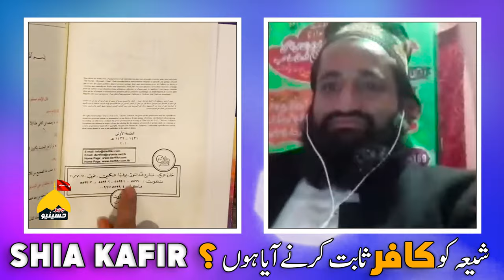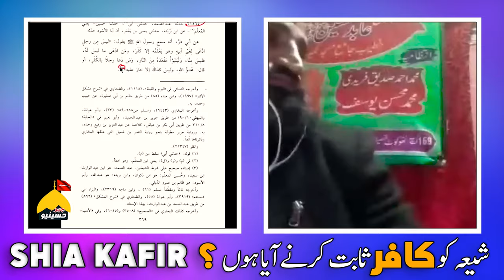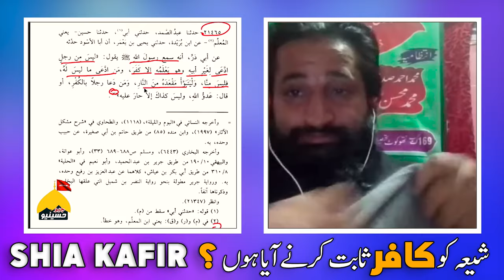Kafir kafir Shia Kafir ? Munazara Barilvi Molvi Vs shia @HassanAllahyari | 2024 Part 1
Munazara Full Debate Shia Vs suni @GeoHussianyeo
Barilvi Molvi ko Shia ko kafir sabit kerny Aya tha khud Kafir hogya ? @HassanAllahyari